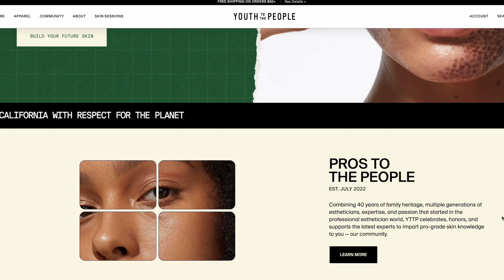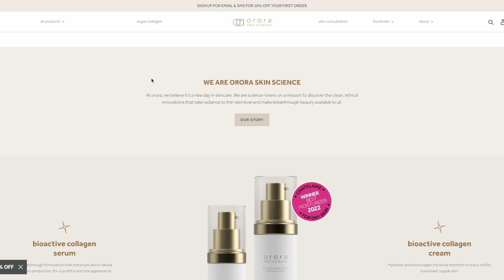🌟护肤新品｜胜肽面霜对比PK｜抗老必备｜黑科技护肤成分｜YOUTH TO THE PEOPLE｜DRUNK ELEPHANT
🧵视频中出现的产品信息及时间线🧵

0:00 intro
🌳Youth To The People
Polypeptide-121 Future Cream with Peptides and Ceramides  60ml/$64
-Polypeptide-121：紧致，减少细纹和皱纹
-植物蛋白：减少深层皱纹
- 神经酰胺：保湿，增强皮肤屏障

 🌳Drunk Elephant
Protini™ Polypeptide Firming Moisturizer  50ml/ $68
- 信号肽复合物（生长因子）：九种信号肽
-侏儒睡莲干细胞提取物
- 大豆叶酸发酵提取物

0:40 Ana Luisa

2:19 胜肽作用

3:27 包装对比

4:45 成分对比

6:54 质地对比

8:21 使用感受

➡️欢迎来找我玩：
小红书：hellolucyc

Camera Used

Lights Used